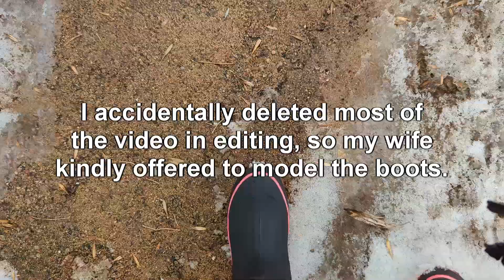Prize Win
I was watching @TNOG511 live and won an amazing prize.